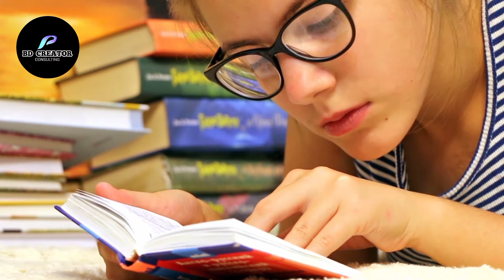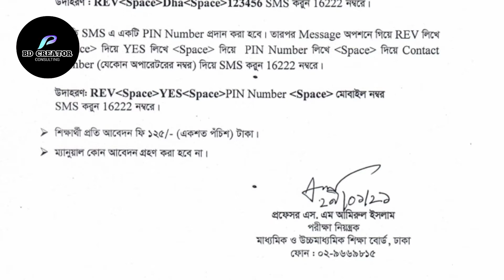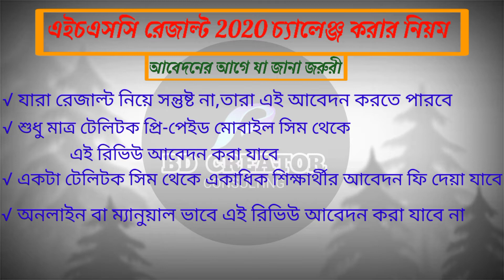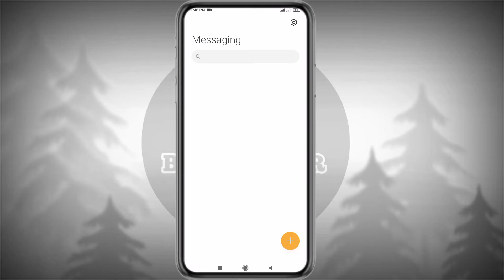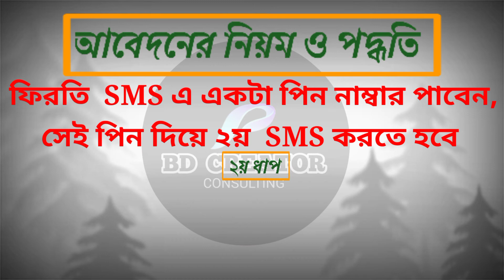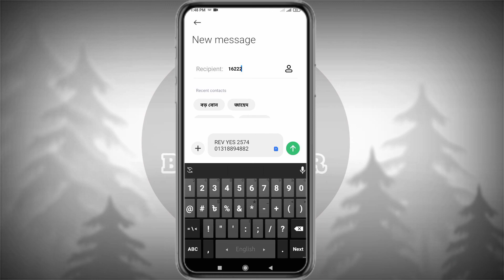HSC Result Board Challenge|HSC Result Review System 2020|এইচএসসি রেজাল্ট চ্যালেঞ্জ করার নিয়ম ২০২০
Those of you who want to challenge the board of 2020 HSC results. How will they challenge the board sitting at home using your mobile phone. I will try to show the details in today's video. Hope to see your video by the end